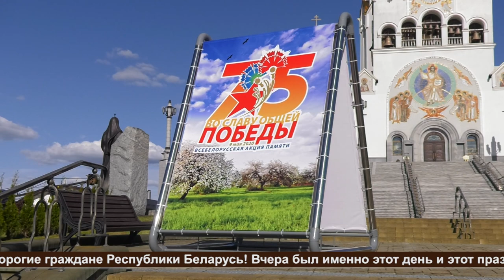Воскресная проповедь "Наши прадеды победили, и мы победим!"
Тема: "Наши прадеды победили, и мы победим!".